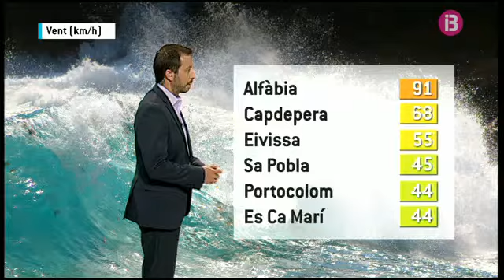El temps vespre 07-04-2017